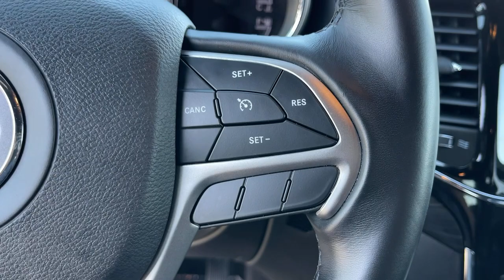2020 Jeep Grand Cherokee Victorville, High Desert, Hesperia, Apple Valley, Adelanto, CA P8367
Billet Silver Metallic Clearcoat Used 2020 Jeep Grand Cherokee available in Victorville, California at Victorville Motors. Servicing the High Desert, Hesperia, Apple Valley, Adelanto, CA Area.
2020 Jeep Grand Cherokee Laredo - Stock#: P8367 - VIN#: 1C4RJEAG5LC246056

Victorville Motors
14617 Civic Dr

Recent Arrival! Certified. CARFAX One-Owner. Clean CARFAX. Grand Cherokee Laredo, 4D Sport Utility, 3.6L V6 24V VVT, 8-Speed Automatic, RWD, Billet Silver Metallic Clearcoat, Black Leather, 1-Year SiriusXM Guardian Trial, 4G LTE Wi-Fi Hot Spot, 506 Watt Amplifier, 5-Year SiriusXM Traffic Service, 5-Year SiriusXM Travel Link Service, 8.4 Touchscreen Display, Active Noise Control System, Air Conditioning, Apple CarPlay, Auto-Dimming Rear-View Mirror, Black Suede Seats w/Black Stitching, Bright Side Roof Rails, Bumpers: body-color, Disassociated Touchscreen Display, For Details, Visit DriveUconnect.com, Google Android Auto, GPS Antenna Input, GPS Navigation, HD Radio, Heated Front Seats, Integrated Center Stack Radio, Integrated Voice Command w/Bluetooth, Laredo X Package, Low tire pressure warning, Occupant sensing airbag, ParkView Rear Back-Up Camera, Power 4-Way Driver Lumbar Adjust, Power 8-Way Driver/Manual Passenger Seat, Power door mirrors, Power Liftgate, Power steering, Power windows, Premium Alpine Speaker System, Quick Order Package 2BE Laredo E, Radio: Uconnect 4C Nav w/8.4 Display, Rear window defroster, Remote keyless entry, SiriusXM Satellite Radio, SiriusXM Traffic Plus, SiriusXM Travel Link, Speed control, Spoiler, Tilt steering wheel, Trip computer, USB Host Flip, Wheels: 18 x 8.0 Tech Gray Diamond Cut. 19/26 City/Highway MPG Jeep Details:brbr  * Transferable Warrantybr  * 125 Point Inspectionbr  * Limited Warranty: 3 Month/3,000 Mile (whichever comes first) after new car warranty expires or from certified purchase datebr  * Roadside Assistancebr  * Warranty Deductible: $100br  * Vehicle Historybr  * Includes First Day Rental, Car Rental Allowance, and Trip Interruption Benefits. SiriusXM 3 month trial subscriptionbr  * Powertrain Limited Warranty: 84 Month/100,000 Mile (whichever comes first) from original in-service datebrbrbrVictorville Motors prides itself on being in the business of serving people. Our commitment to the community is what has made Victorville Motors successful. We know that the value of developing people-friendly processes that support personal, as well as team growth develops a strong business. We've been honored to be a part of the High Desert since 1970 and we are passionate about continuing to do our part to make the Victor Valley a better place to live and work.